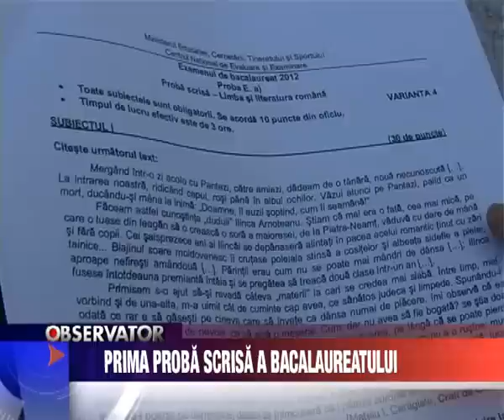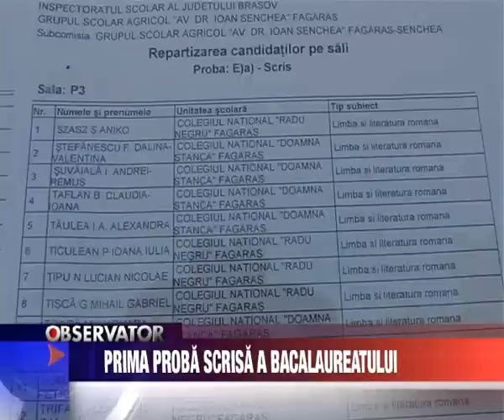Stiri Fagaras - Prima proba scrisa a bacalaureatului